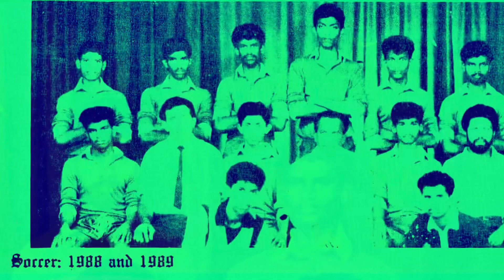Saint Aloysius College, Galle / Soccer Team, 1988 /1989